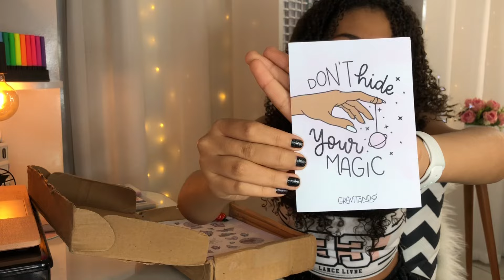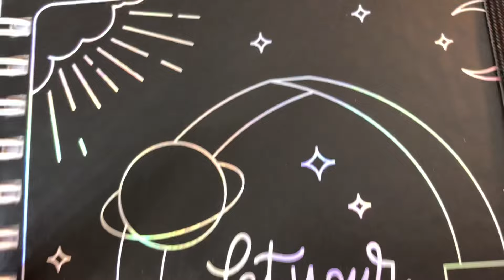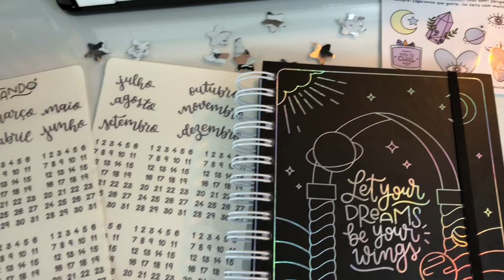NOVO PLANNER DA GRAVITANDO - 2022 PERFEITO😱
Meu instagram: @giovannatelesgt